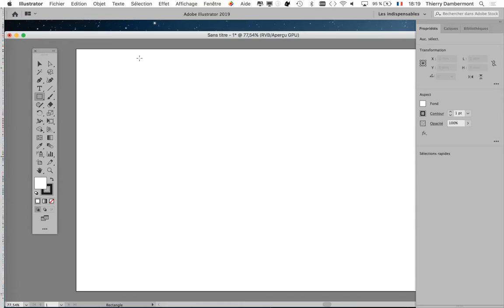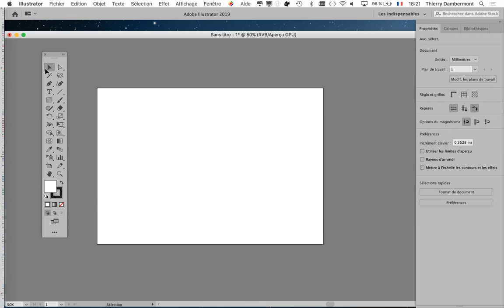CGR groupe1 2019 2020 cours 05 PARTIE 03 et classe inversée groupe 2